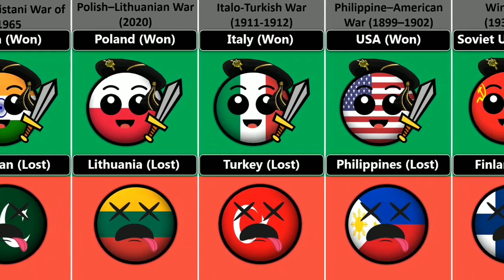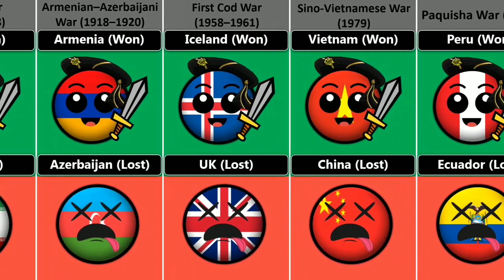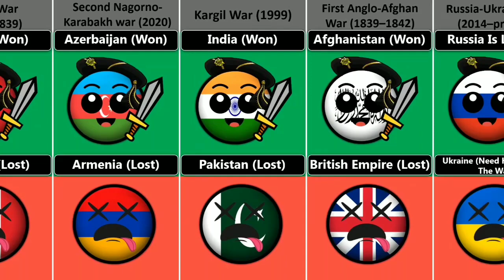Who Won The War [ Countryballs ]